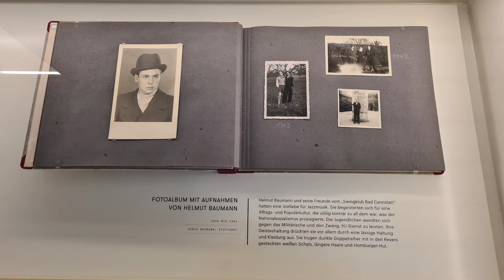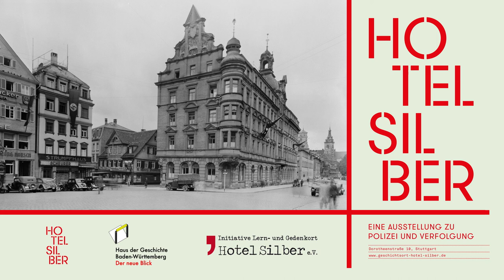„I´ll see you in my dreams” – Swing im „Hotel Silber”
Mit einem Swing-Fest im „Hotel Silber“ erinnern wir jedes Jahr an Helmut Baumann und all die Jugendlichen, die in der NS-Zeit wegen ihrer Liebe zur Swing-Musik von der Gestapo-Zentrale aus verfolgt wurden. Aufgrund der Corona-Pandemie kann das Fest in diesem Jahr nicht stattfinden. Deshalb kommen die Akteur*innen des Swing-Fests in diesem Jahr per Video zu Wort und berichten davon, was sie mit Swing und dem „Hotel Silber“ verbinden und was es für sie bedeutet, an einem Ort wie dem „Hotel Silber“ Musik zu machen, zu tanzen und zu feiern. Wir hoffen auf ein swingendes Wiedersehen im nächsten Jahr.
Ein Film vom Haus der Geschichte Baden-Württemberg und der Initiative Lern- und Gedenkort Hotel Silber e. V.